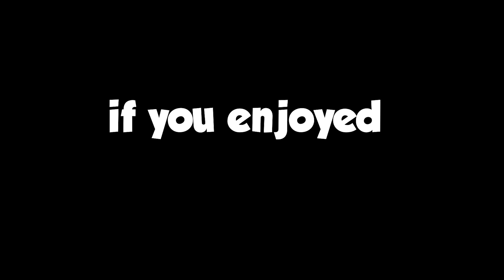Most Underrated Gun in Fortnut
Song Used

ur mom
- Raid Chico